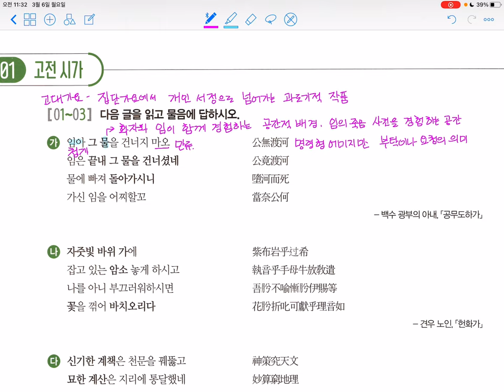2024년 수능 특강_적용학습_고전시가1_공무도하가/헌화가/수나라 장수 우중문에게 보내는 시